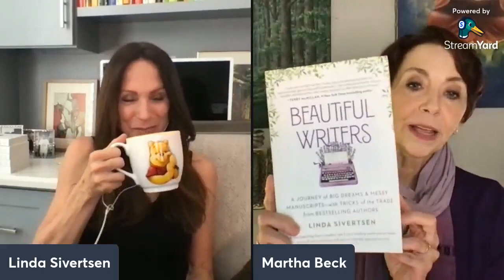The Gathering Room with Special Guest Linda Sivertsen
This week, special guest Linda Sivertsen joins Martha to talk about the spirit of writing after the publication of her new book, “Beautiful Writers”! (Originally aired August 28, 2022)